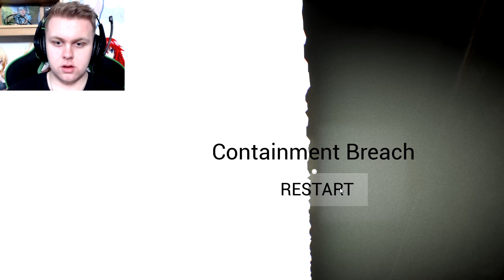Housut kastu! | Pelataan SCP022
Siis ihan hirvee kokemus! Pelaisin uudestaan 10/10
Peli oli ihan hyvä, mutta kuten videosta sai selville se ei ole kauhean pitkä.
Jos peli olisi pitkä ja täynnä yllätykisä, sekä mieltä piinavia palapelejä... Se olisi todella hyvä peli! En scämmää